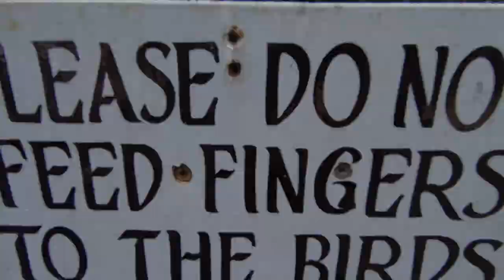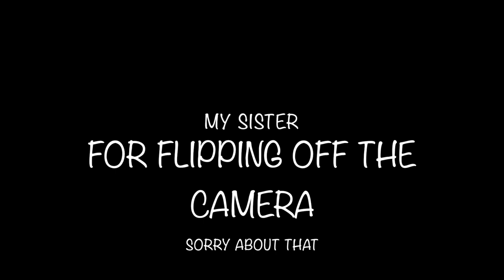Vlog 4 || Kentucky Down Under || Trip to the Outback in Kentucky?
Come along with us on an adventure to Kentucky Down Under.  Wild Animal Parked located in Horse Cave  Kentucky.  Such an amazing place to visit with even more stunning Animals